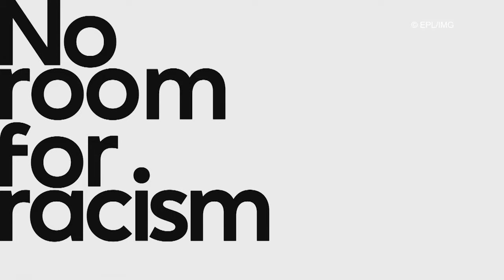Premier League 2023/24 Stats Theme Music